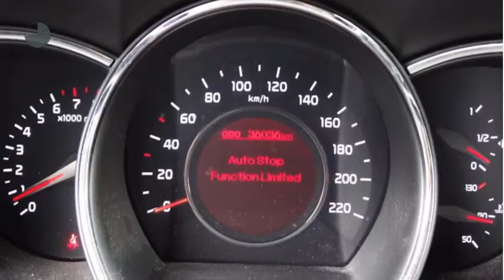Kia Rio 1.2 CVVT SUPER PACK Ecc/ Bluetooth/ Pdc/ Lm 17 inch